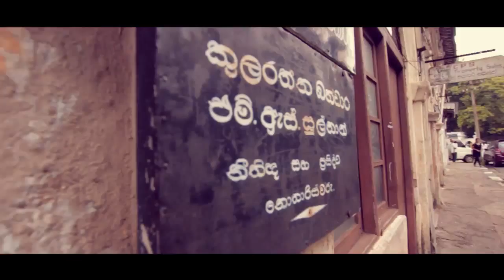Rasanga + Sandun wedding trailer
ND video production (Nuwan Dissanayake) 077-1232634
A uditha galahitiyawa film
Dressed by Salon Manamalee (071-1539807)